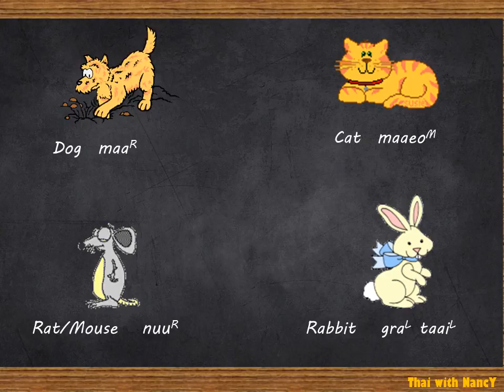Learn Thai Vocabulary: 09 Animals - 1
Sharpen your communication by learn more vocabulary through these pictures and audio. A shorts video clip to learn a new group of words, good for people who want to learn or improve their Thai language. It is a perfect way for kids to learn Thai words too.

How do we call these animals in Thai, dog, cat, mouse, cow, pig,bird, horse, duck and etc.